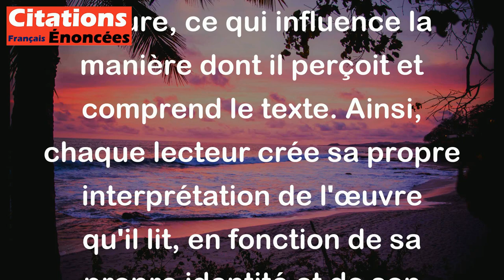Marcel Proust - En réalité, chaque lecteur est, quand il lit, le propre lecteur de soi-même.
Cette citation de Marcel Proust signifie que lorsque nous lisons un livre, nous interprétons et comprenons les mots en fonction de notre propre expérience, de nos émotions et de notre vécu personnel. Chaque lecteur apporte sa propre sensibilité, sa propre histoire et sa propre vision du monde à sa lecture, ce qui influence la manière dont il perçoit et comprend le texte. Ainsi, chaque lecteur crée sa propre interprétation de l'œuvre qu'il lit, en fonction de sa propre identité et de son propre parcours de vie.